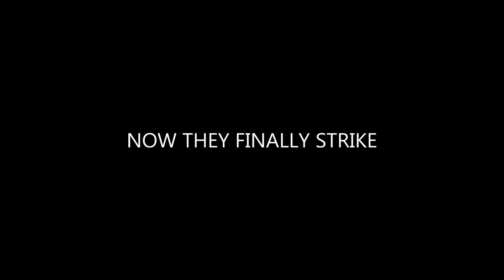Rise of the Penguins Teaser Trailer